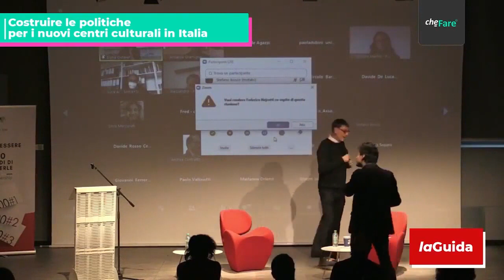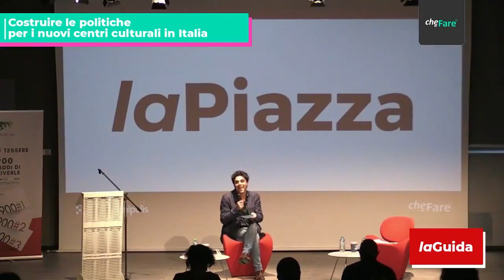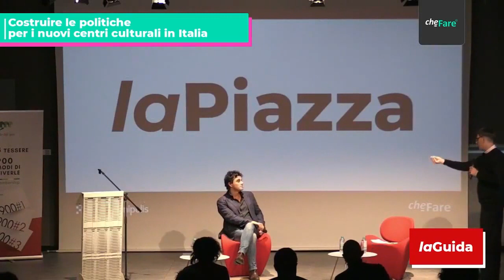I cinque sensi di 'Partecipazione' - Claudio Paolucci a laPiazza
l'intervento di Claudio Paolucci, semiologo e Professore Associato dell’Università degli Studi di Bologna, alla seconda giornata de laPiazza - la seconda fase de laGuida, il Festival dei nuovi centri culturali di cheFare.

Questo incontro fa parte de laGuida, il Festival Itinerante dei nuovi centri culturaldi cheFare, agenzia per la trasformazione culturale. laGuida è realizzata con il supporto della Fondazione Compagnia di San Paolo che, traendo spunto dall’agenda 2030 pensa ai nuovi centri culturali e ai presidi civici come spazi non solo di cultura ma anche di cittadinanza attiva. L’iniziativa ha inoltre il sostegno della Fondazione Unipolis.